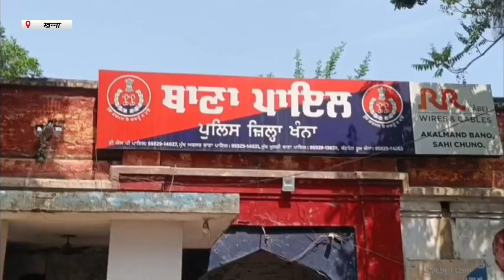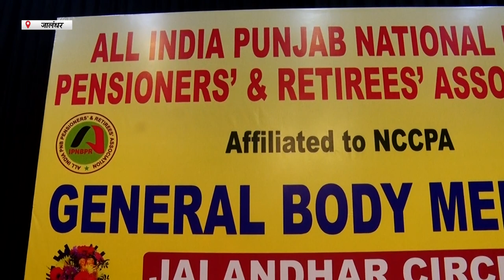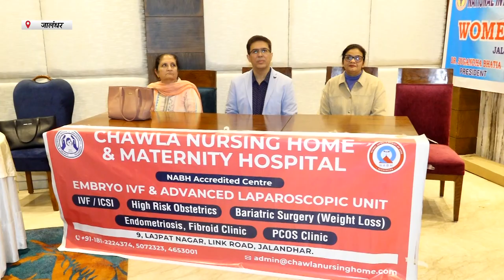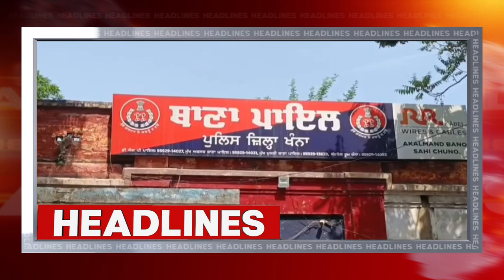Hulchul Prime Bulletin | 6 DEC 2023 | Hulchul TV